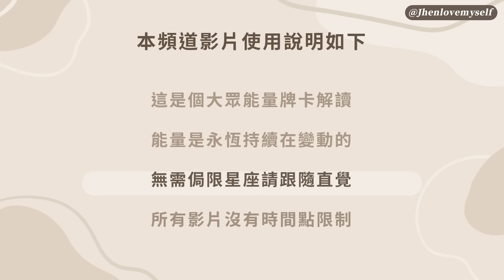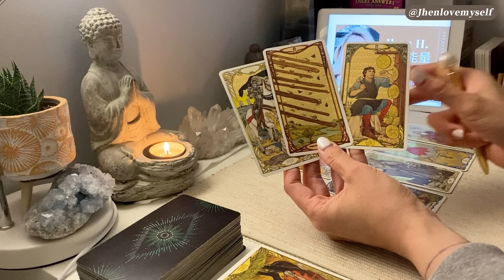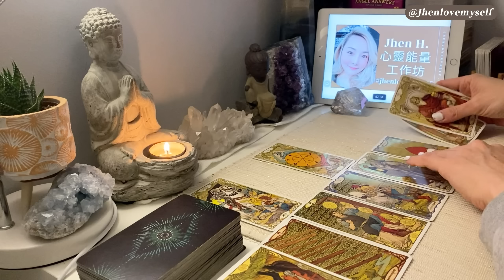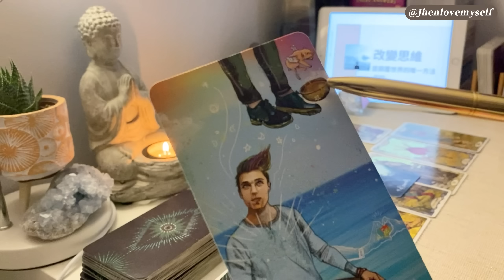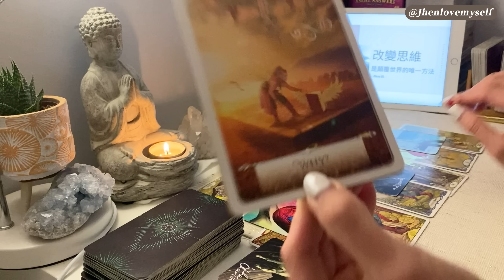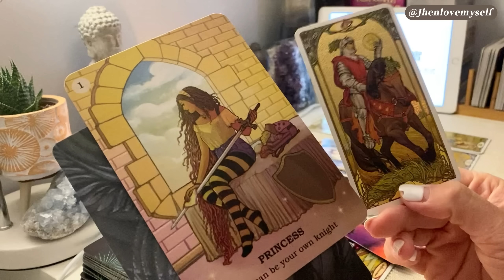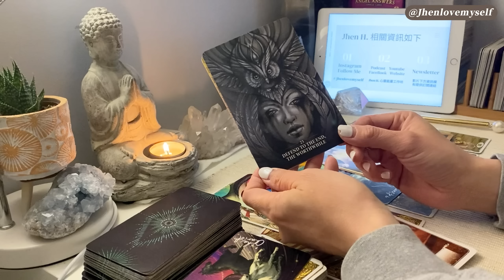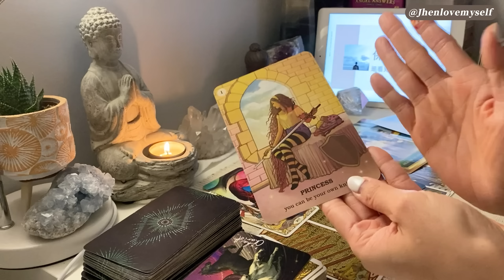在這一季的改變與犧牲，將換來不朽的智慧與重生🪐季能量✨Jhen H.直覺能量運勢牌卡解讀/塔羅占卜/宇宙/天使/吸引力法則/自我成長/天秤座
【🪐宇宙小學堂招生中】